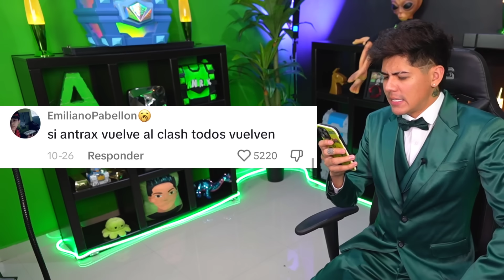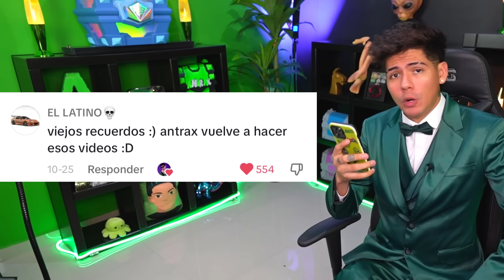¡SOY EL PRINCIPITO! en Clash Royale y lo subo al MÁXIMO - [ANTRAX] ☣